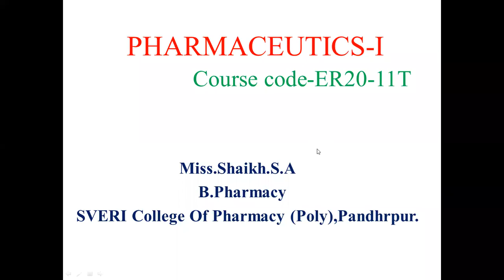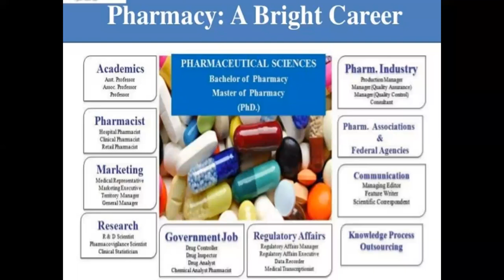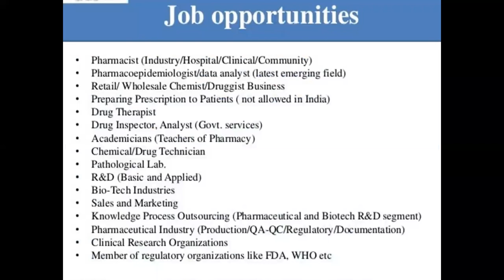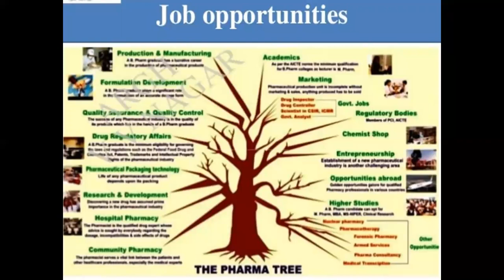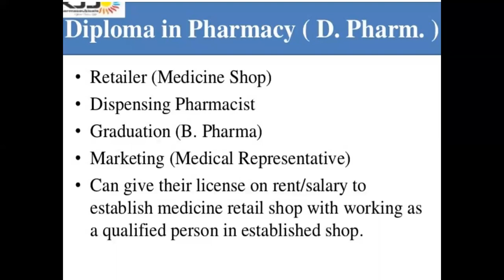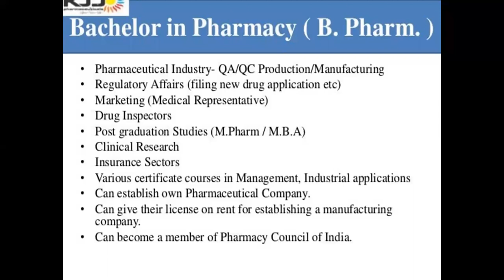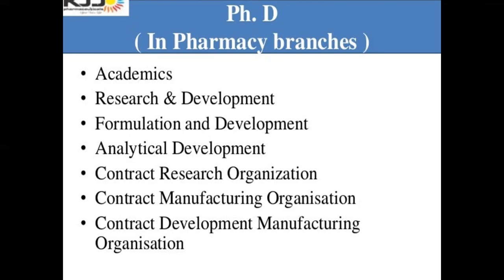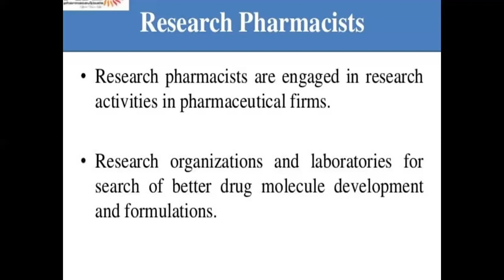PHARMACY As a Career